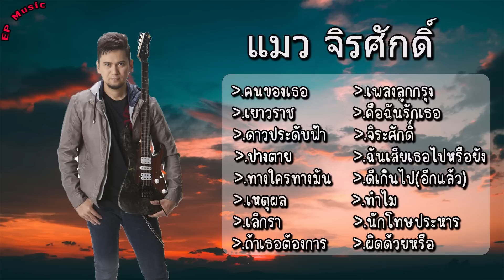รวมเพลงดังโดนใจ แมว จิรศักดิ์ ทางใครทางมัน คนของเธอ เลิกลา ถ้าเธอต้องการ คือฉันรักเธอ